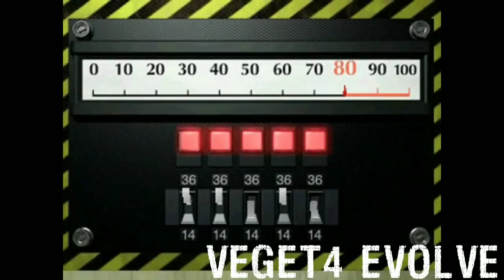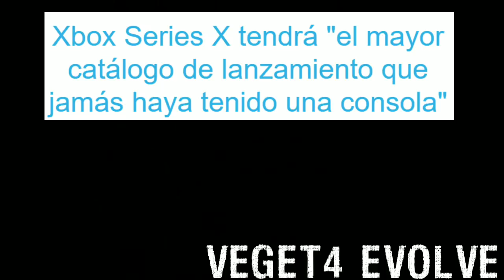El Xbox Games Showcase, resumen y opinión sobre el mismo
Aquí hablando del Xbox Games Showcase, el evento centrado solo en videojuegos para la Xbox Series X mas que nada. Espero lo disfruten :)